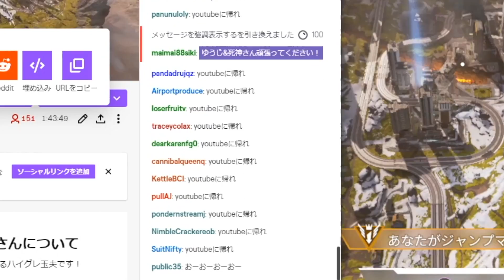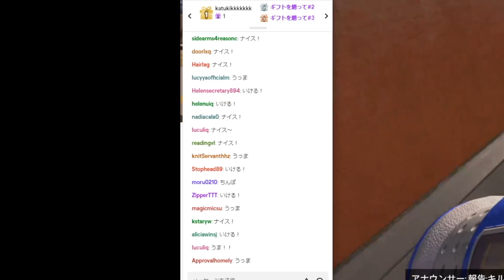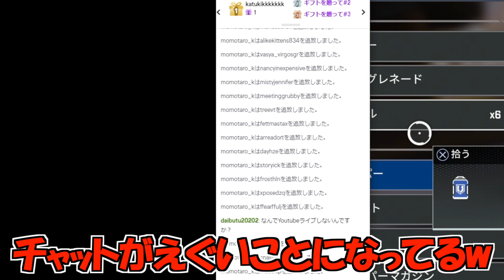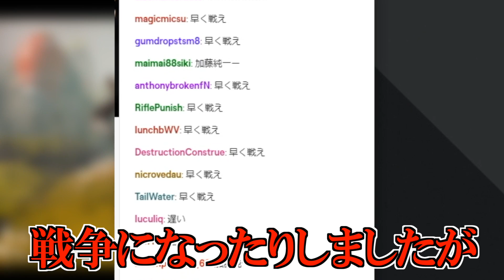コメント欄でチーター出現？謎の大量嵐コメントで玉夫困惑www【Apex Legends】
編集：たっちゃん ▶使用デバイス